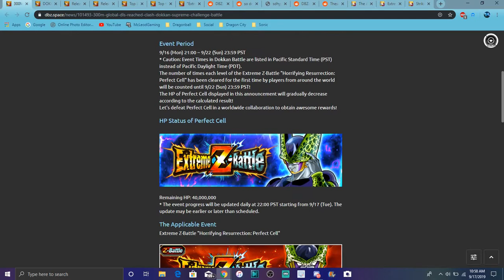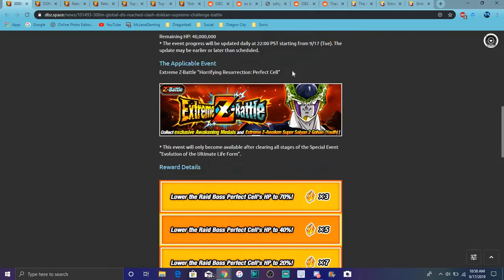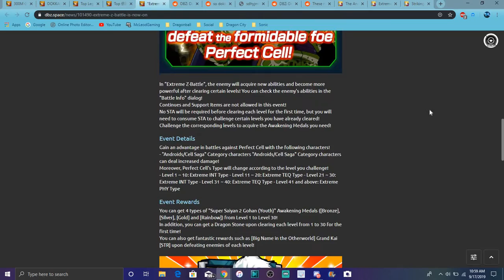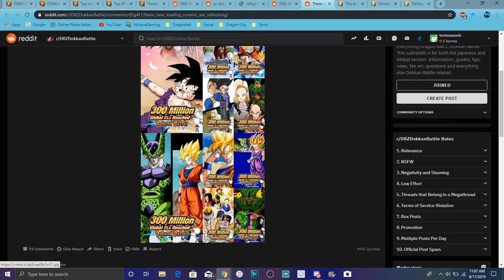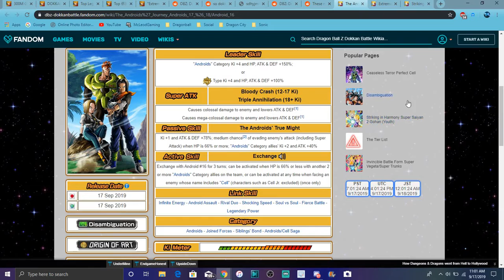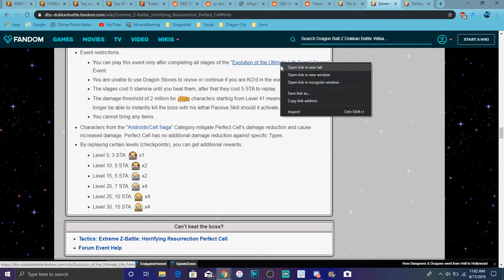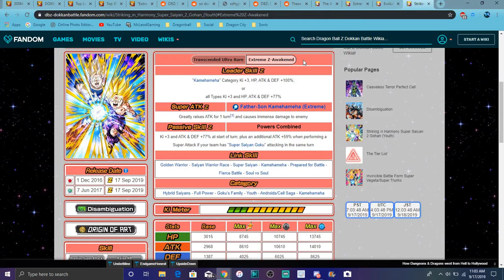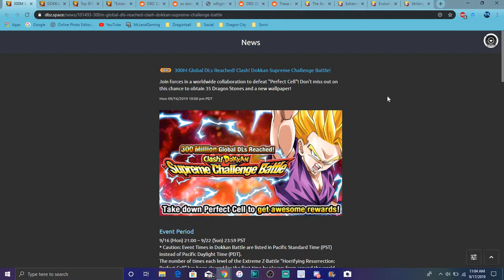GLB & JP Data Download & New SCB Campaign Is Here New EZA's STONES & MORE All Info DBZ Dokkan Battle